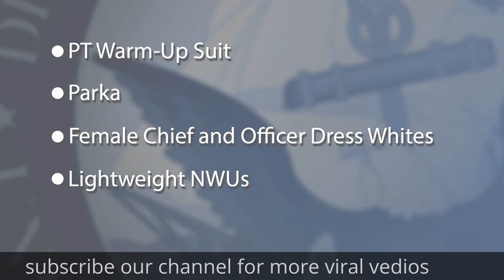US navy uniform changes goes Viral